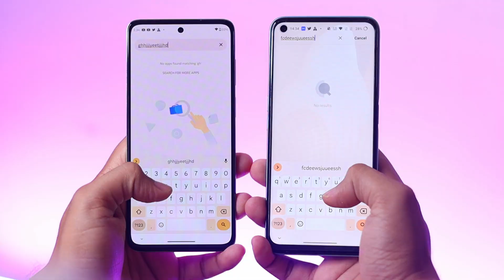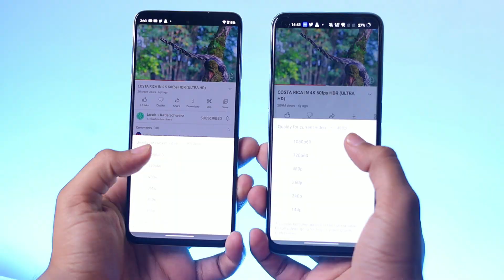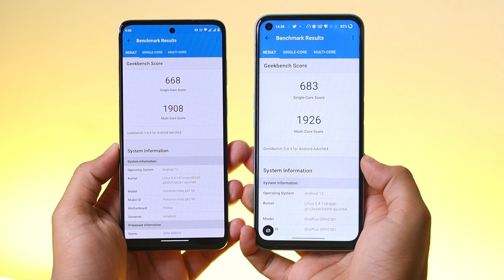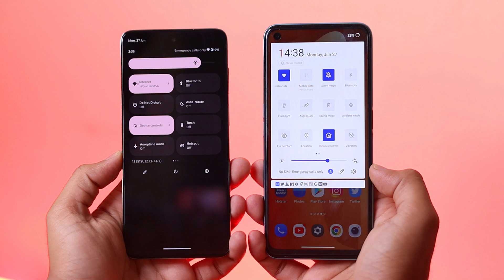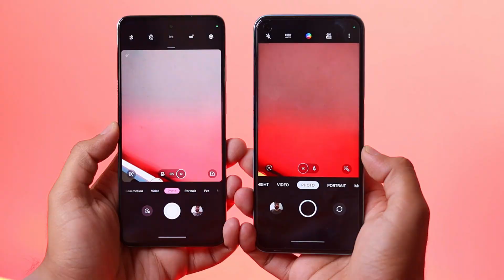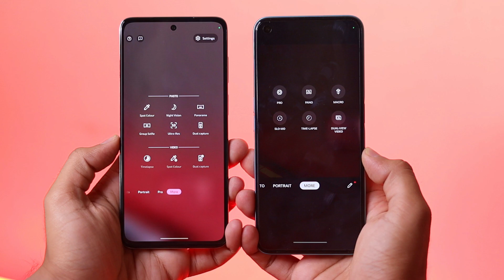MOTO G82 vs OnePlus Nord CE 2 Lite *Full Comparison* ⚡ Camera, Display & More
In this video, MOTO G82 vs OnePlus Nord CE 2 Lite,MOTO G82 vs OnePlus Nord CE 2 Lite Full Comparison,MOTO G82 vs OnePlus Nord CE 2 Lite Comparison, including MOTO G82 Speed Test, MOTO G82 vs OnePlus Nord CE 2 Lite Camera Test, Gaming Test and More.

MOTO G82 vs OnePlus Nord CE 2 Lite,
OnePlus Nord CE 2 Lite vs MOTO G82 Comparison,
MOTO G82 vs OnePlus Nord CE 2 Lite Gaming Comparison,
MOTO G82 vs OnePlus Nord CE 2 Lite Full Comparison,